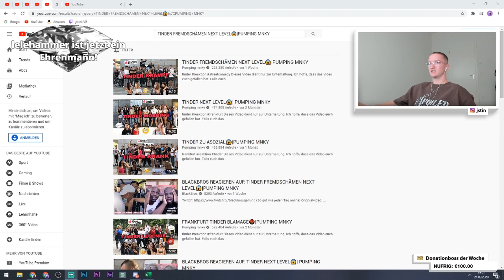Justin reagiert auf "TINDER FREMDSCHÄMEN NEXT LEVEL😱" | Live - Reaktion